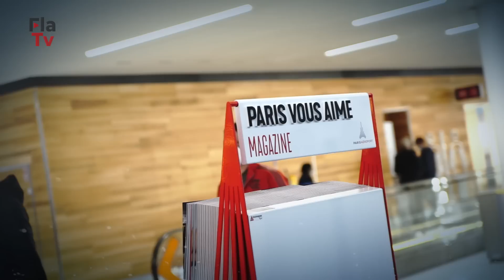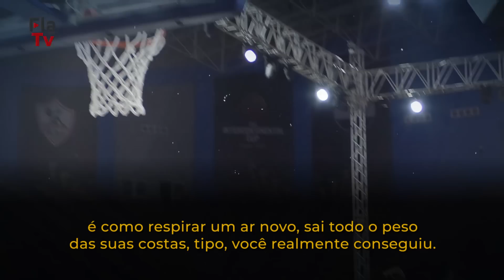Bicampeões no Deserto - Documentário original FlaTV sobre o Bicampeonato Mundial de Basquete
O ano era 2014. O Flamengo chegou ao topo do mundo com a vitória em cima do campeão europeu da temporada, o Maccabi Tel Aviv. Foi a primeira Copa Intercontinental conquistada pelo Orgulho da Nação. Em 2022 o planeta basquete se pintou de vermelho e preto mais uma vez. O time chegou ao bicampeonato da competição fazendo história no Egito. A elogiada vitória na decisão foi contra o espanhol San Pablo Burgos, por 75 a 62.  A FlaTV preparou o documentário  “Bicampeões no Deserto”, contando a trajetória dos nossos heróis na conquista do troféu na terra dos faraós. Confira!